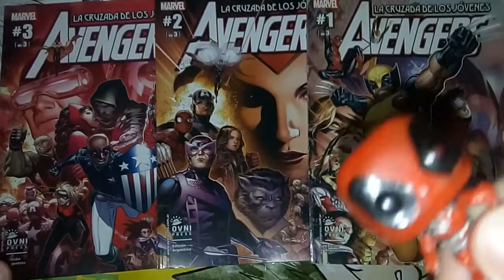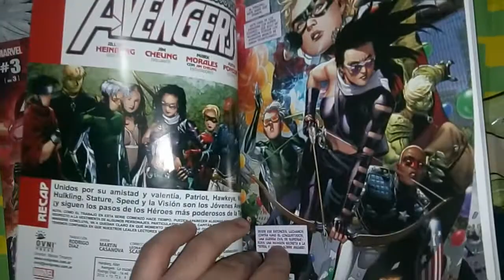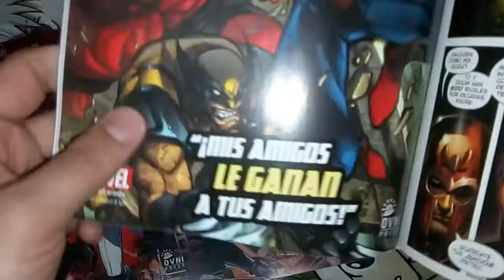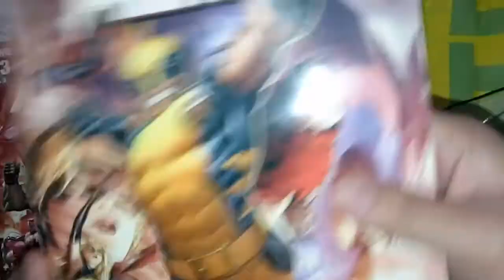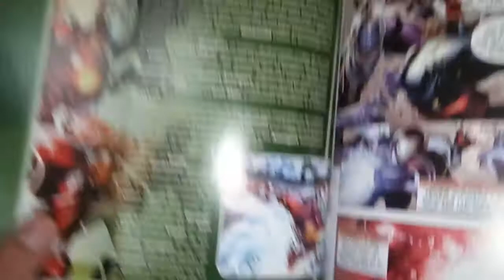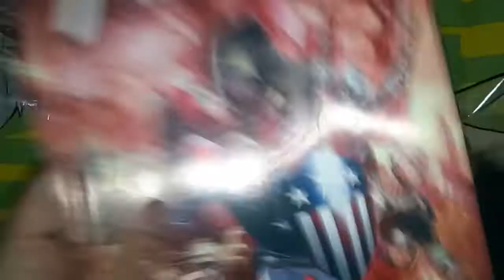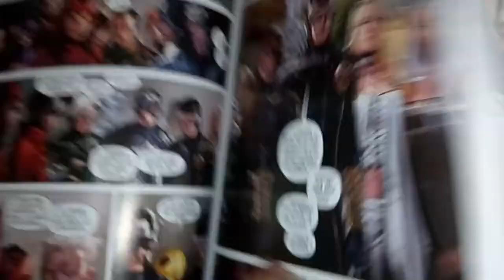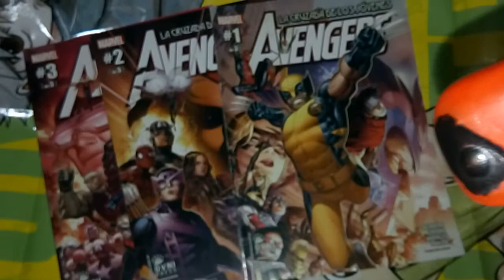[RDC - Comics] La Cruzada De Los Jóvenes Avengers #1-9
Derechito al vicio, somos RDC Cine y venimos a reseñarte un evento obligatorio para todos los fanaticos de los Avengers, donde sus sucesores iran tras el paradero de la desaparecida Scarlet Witch, Wanda Maximoff. Serie dividida en tres revistas publicado por la Editorial Ovnipress en Argentina.

/// 𝕾𝖆𝖇𝖊𝖒𝖔𝖘 𝖖𝖚𝖊 𝖑𝖆 𝖊𝖈𝖔𝖓𝖔𝖒𝖎𝖆 𝖌𝖑𝖔𝖇𝖆𝖑 𝖊𝖘 𝖚𝖓 𝖈𝖆𝖔𝖘, 𝖎𝖓𝖈𝖑𝖚𝖘𝖔 𝖕𝖊𝖗𝖉𝖎𝖒𝖔𝖘 𝖓𝖚𝖊𝖘𝖙𝖗𝖆 𝖕𝖗𝖎𝖓𝖈𝖎𝖕𝖆𝖑 𝖋𝖚𝖊𝖓𝖙𝖊 𝖉𝖊 𝖙𝖗𝖆𝖇𝖆𝖏𝖔 𝖗𝖊𝖈𝖎𝖊𝖓𝖙𝖊𝖒𝖊𝖓𝖙𝖊, 𝖆𝖘𝖎 𝖖𝖚𝖊 𝖓𝖔 𝖖𝖚𝖊𝖗𝖊𝖒𝖔𝖘 𝖕𝖊𝖉𝖎𝖗𝖙𝖊 𝖒𝖆𝖘 𝖉𝖊 𝖑𝖔 𝖖𝖚𝖊 𝖕𝖔𝖉𝖊𝖘. 𝕼𝖚𝖊 𝖛𝖊𝖆𝖘 𝖊𝖘𝖙𝖊 𝖛𝖎𝖉𝖊𝖔 𝖞𝖆 𝖓𝖔𝖘 𝖆𝖑𝖊𝖌𝖗𝖆 𝖊𝖑 𝖉𝖎𝖆, 𝖖𝖚𝖊 𝖖𝖚𝖎𝖊𝖗𝖆𝖘 𝖈𝖔𝖑𝖆𝖇𝖔𝖗𝖆𝖗 𝖓𝖔𝖘 𝖆𝖘𝖊𝖌𝖚𝖗𝖆 𝖚𝖓 𝖉𝖎𝖆 𝖒𝖆𝖘. 𝕸𝖚𝖈𝖍𝖆𝖘 𝖌𝖗𝖆𝖈𝖎𝖆𝖘 𝖞 𝖘𝖎𝖊𝖒𝖕𝖗𝖊 𝖘𝖊𝖌𝖚𝖎𝖗𝖊𝖒𝖔𝖘 𝖞𝖊𝖓𝖉𝖔𝖓𝖔𝖘 𝖉𝖊𝖗𝖊𝖈𝖍𝖎𝖙𝖔 𝖆𝖑 𝖛𝖎𝖈𝖎𝖔.